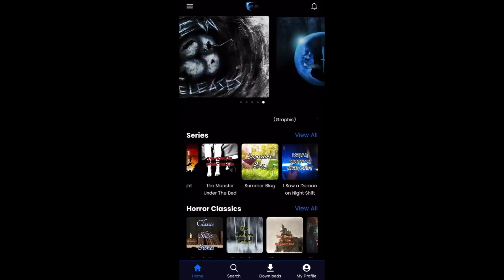18 Strange & Disturbing Horror Stories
Many strange and disturbing stories are shared on the swamp dweller channel. Today's episodes will be an extra-long compilation of some of the most peculiar and creepy stories shared recently.

All music, footage, and sound effects are sourced from the following:
00:00 // Chilling + Intro
1:33 // Story 1
4:36 // Story 2
10:27 // Story 3
12:53 // Story 4
17:55 // Story 5
21:43 // Story 6
26:16 // Story 7
29:42 // Story 8
35:59 // Story 9
49:03 // Story 10
1:06:14 // Story 11
1:09:12 // Story 12
1:14:38 // Story 13
1:28:54 // Story 14
1:38:29 // Story 15
1:41:34 // Story 16
1:43:51 // Story 17
1:47:28 // Story 18